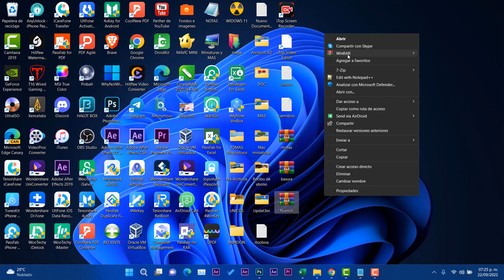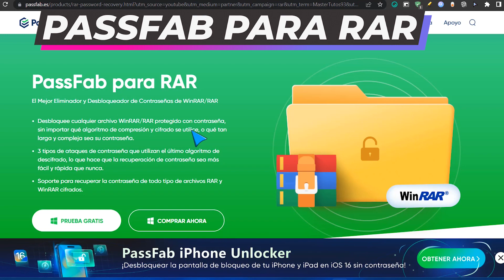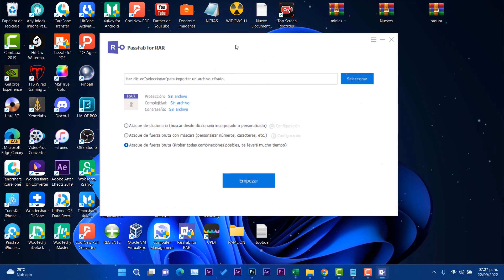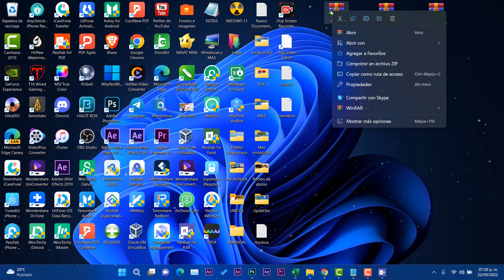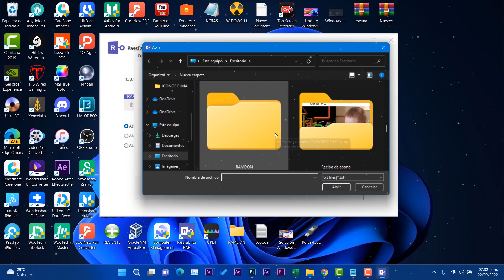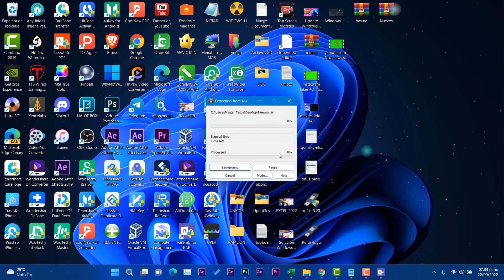ELIMINA y Desbloquea RAR Protegido en Windows 11 22H2 / Sin Contraseña y SOLUCION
✨Este video recomendará dos métodos para  Cómo desbloquear RAR protegido con contraseña 2022.
⭐Usa Cupon: ➜➜ES30OFF  para Disfrutar un 70% DTO.⭐

⭐Cómo descomprimir un archivo RAR con contraseña si no la tengo➜➜
Cómo descifrar clave RAR con o sin programa